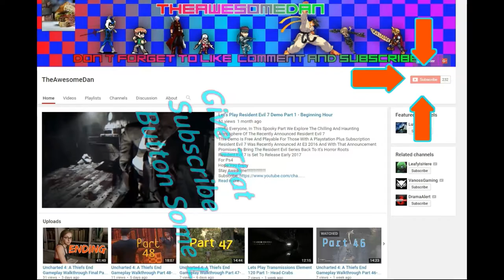Best Kill In The History Of Call Of Duty Black Ops 3!!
Hi Everyone, So I Think I'm Becoming A Bit To Powerful In Black Op 3. Especially With The Ripper. I Think I'm Getting Pretty Dang Good At Black Ops, What Do You Think?
Call Of Duty: Black Ops 3 Is A Massive Online First Person Shooter.
Customize Your Personal Specialist Solider,Gun's And Taunts To Take Down Your Enemies Through A Wide Variety Of Unique Maps
Stay Awesome!